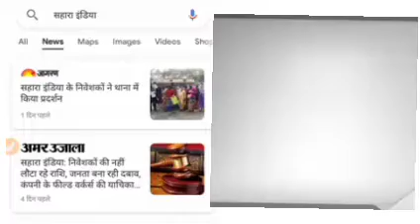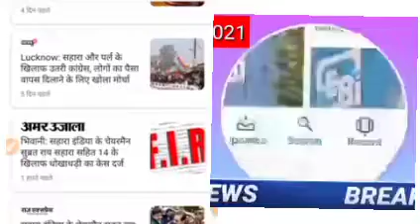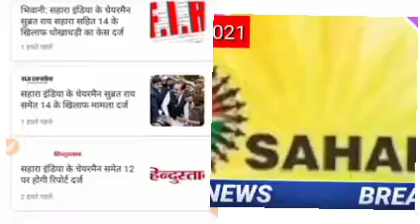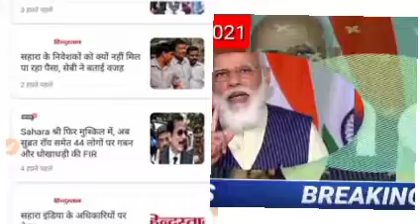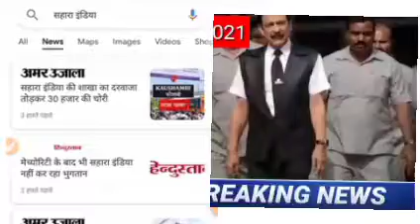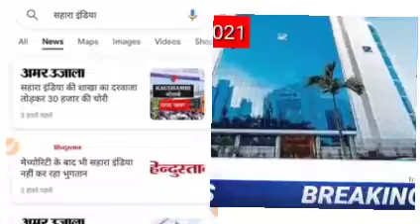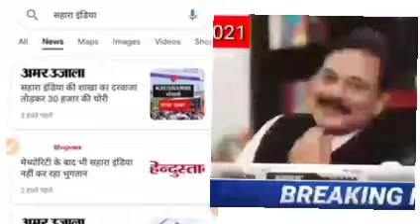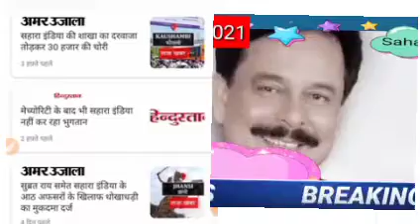BREAKING NEWS 2022 / LATEST NEWS / HINDI NEWS / GOOD NEWS TODAY IN HINDI